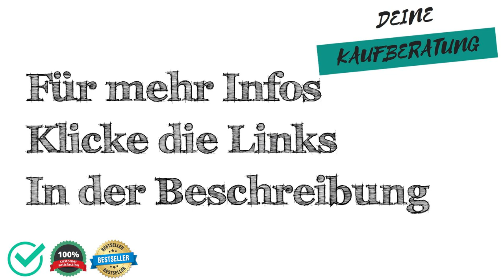🔱 Braeter Test, Vergleich & Ratgeber ✅ Welche Modelle sind die Besten⁉️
Wir moechten dir mit unserem Braeter Test, Vergleich & Ratgeber helfen das passenden Produkt in der Kategorie Braeter zu finden.

Wie viel kostet ein Produkt aus der Kategorie Braeter?

Welches Produkt der Kategorie Braeter ist das Beste?

Welche Alternativen gibt es zu Produkten aus der Kategorie Braeter?

Sowie Tipps & Tricks rund um das Thema Braeter.

 Darüber hinaus zeigen wir dir die Vor- und Nachteile von verschiedenen Produkten aus der Kategorie "Braeter" auf,

 - Preisgünstig
 - Preis-Leistung
 - Eigenschaften
 - Qualitatität

 - Schlechte Verarbeitung
 - Billiges Design
 - Sehr teuer